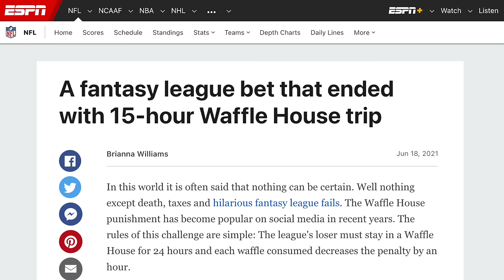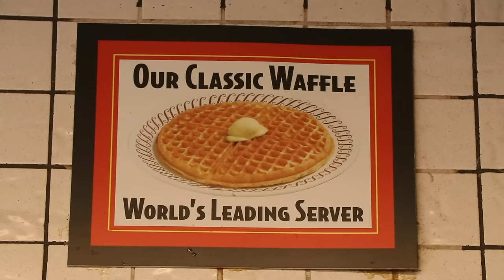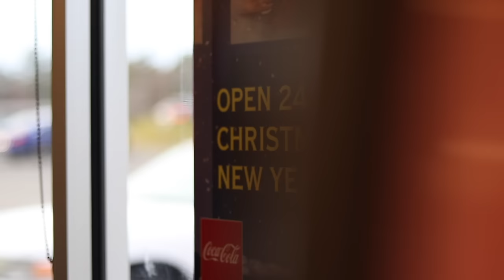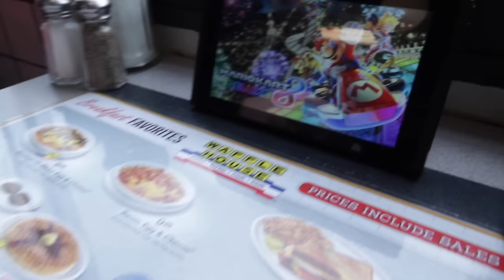World's Fastest Waffle House Challenge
Join me and Preston as we take on the Waffle House Challenge: spending 24 hours in a Waffle House, with 1 hour removed for every waffle we eat.

📺 THE STUDIO REVUE is a weekly YouTube variety show aimed at making life a little bit lighter.

🛒 SHOP MY GEAR:
Primary Camera: Canon EOS 80D / 90D
Primary Camera Lens: Canon 50mm
Secondary Camera: Canon Powershot Mark III G7X
Drone: DJI Mavic Mini
Desk Microphone: Blue Yeti USB
Wireless/Lavalier Microphone
Handheld Microphone Adapter
Studio Lights
Colored Lightbulbs
Memory Cards
External Hard Drive

🎵 MUSIC
The following music is officially licensed through Lickd.co:

Recognition 2 by Thom Franck, Curtis Clacey, Jamie Elder
License ID: yjbKLvRpEk5

Race Day by Barrie Gledden, Kes Loy, Richard Kimmings
License ID: aJw29Da81Kp

Look What You've Done by Jet
License ID: G4XAdyMnLDa

Heroic Journey by Paul Mottram
License ID: pnKgza0mDoO

A Sparkling Wonder by Jody Jenkins
License ID: 7y1jJDng1VB

Brave by Dan Skinner, Adam Skinner
License ID: YywEX2LMAJK

Hallelujah (Chorus) by Paul Mottram
License ID: qlK9xv8AOb1

We Wish You A Merry Christmas by Helen Jane Long
License ID: bej0q4wZxoN

We Wish You A Wasted Christmas by Terry Devine-King, Adam Drake
License ID: KLEOnxrrVzg

All The World by Paul Mottram
License ID: vnZL6vk2o4E

Get these tracks and over 1M + mainstream tracks for your next YouTube video

🍔 A NOTE ON FOOD
Many of my videos feature large quantities of fast food for the purpose of entertainment. If you struggle with disordered eating, you can check out the following resources:

National Suicide Prevention Lifeline (US): 988

More suicide prevention resources, including options for the deaf and hard of hearing
(Use the “Find a helpline by country” tool at the top)